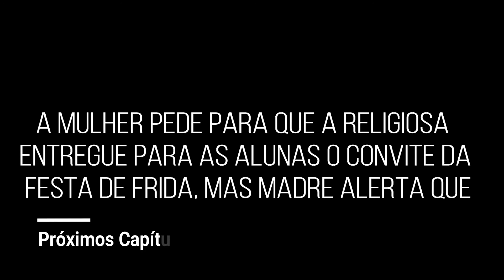ÚLTIMOS CAPÍTULOS Carinha de Anjo TERÇA 22/05/18 CAPÍTULO 392 Resumo Completo da Novela 22 de maio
Orgulho e Paixão HOJE Sábado 19 de maio Resumo Saiba tudo QUE ACONTECE NA NOVELA 19/05/2018

Madre Superiora sugere para a mãe de Frida que ela e a pequenina façam terapia. A mulher pede para que a religiosa entregue para as alunas o convite da festa de Frida, mas Madre alerta que é opção de cada uma ir ou não. Flávio  enlouquece e vira morador de rua. Cecília conta para Dulce Maria que Adolfo vai pedir a namorada em casamento e que a mulher é Haydee, mãe de Nicole. Dulce Maria não gosta da notícia. Frida diz para a mãe que nenhuma colega da escola vai e que gostaria de passar o aniversário apenas com a mãe. Silvestre vê Flávio na rua e se assusta com a aparência do homem.